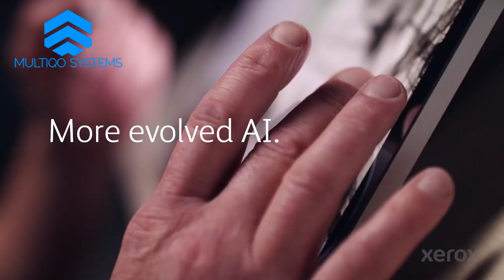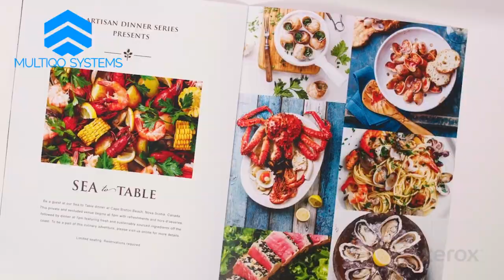Xerox Baltoro Color Accelerator Overview Video